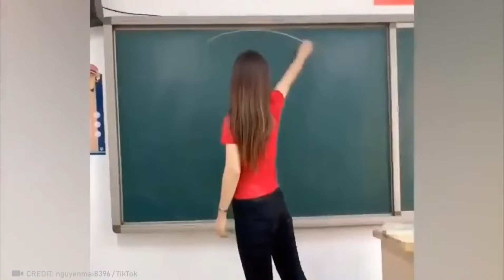World’s Most Amazing Skills And Talent EVER !